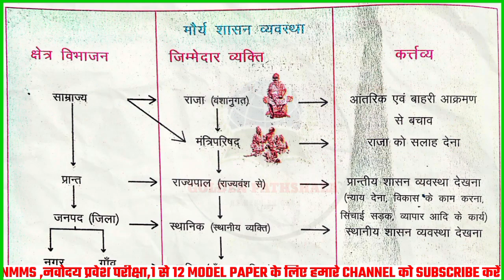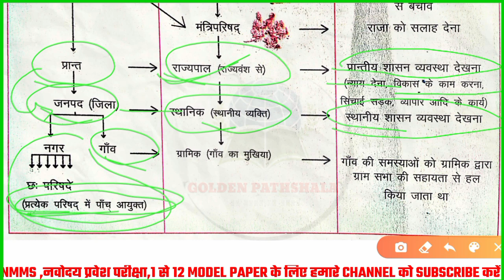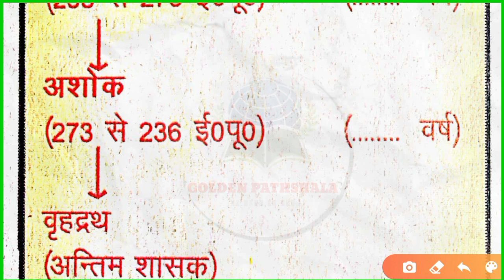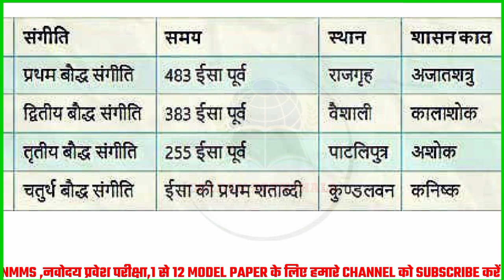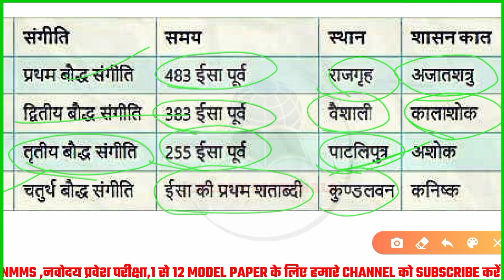nmms exam 2023 samajik important questions |nmms exam 2024 social science class 7 | मौर्य साम्राज्य